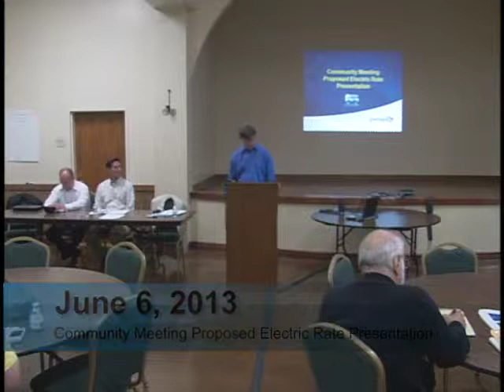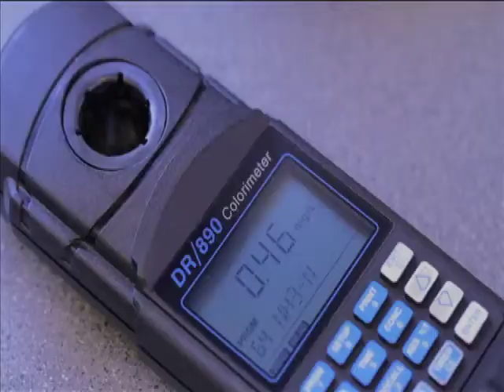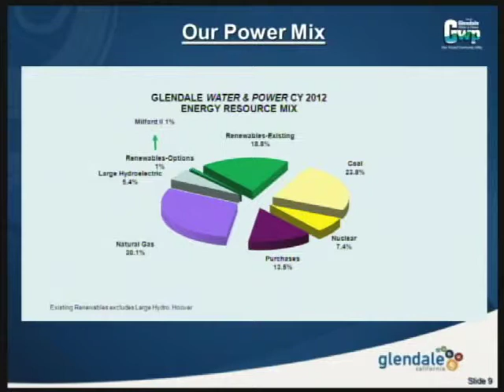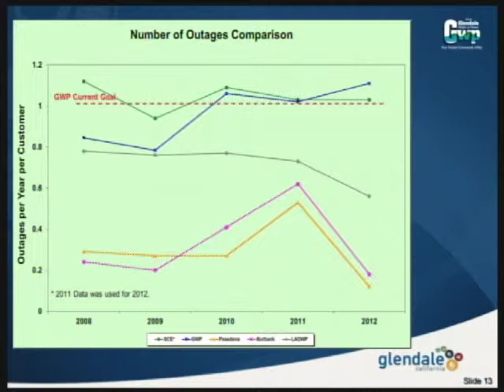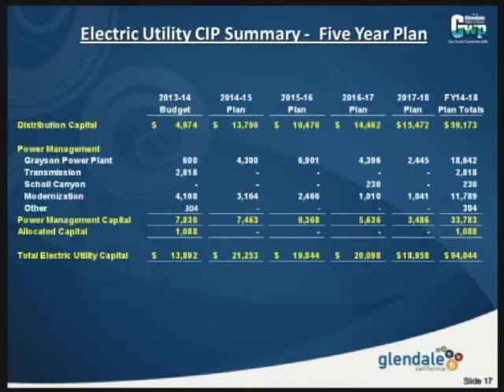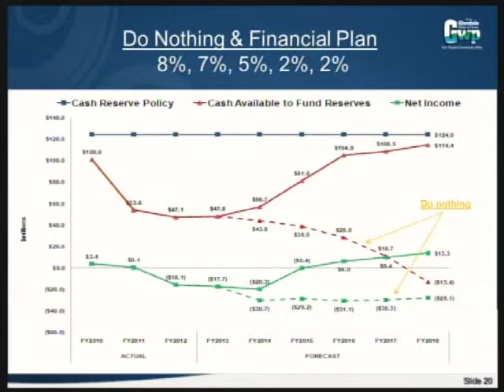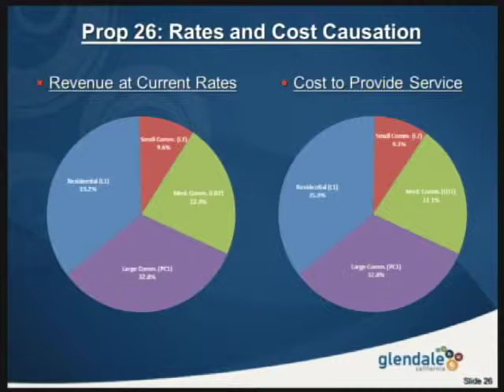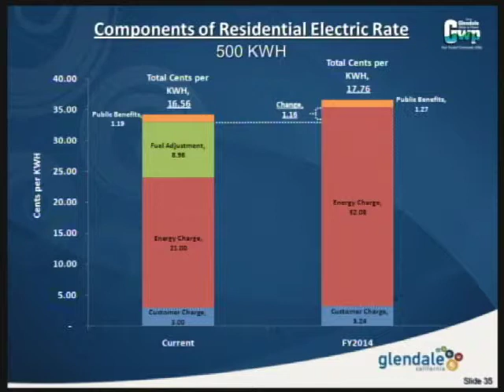GWP Proposed Electric Rate Community Meeting - June 6, 2013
Glendale Water & Power has organized community meetings to share information on our proposed electric rate increase. For more information on the proposed rates and upcoming community meetings, and to access important links and resources to assist you, please visit:

The approximate system average increase proposed is 8% for fiscal year 2014, 7% for fiscal year 2015, 5% for fiscal year 2016, 2% for fiscal year 2017 and 2% for fiscal year 2018.

Proposed Electric Rate Community Meeting Dates
Wednesday, June 5, 2013, 7:00 p.m. -- 8:30 p.m. Dunsmore Park Community Room - 4700 Dunsmore Ave., 91214
Thursday, June 6, 2013, 7:00 p.m. -- 8:30 p.m. Sparr Heights Community Center - 1613 Glencoe Way, 91208
Wednesday, June 12, 2013, 7:00 p.m. -- 8:30 p.m. Police Community Room, 131 N. Isabel St., 91206
Thursday, June 13, 2013, 7:00 p.m. -- 8:30 p.m. Boy Scouts of America - 1325 Grandview Ave., 91201
Wednesday, June 26, 2013, 7:00 p.m. -- 8:30 p.m. Glendale Youth Center - 211 W. Chestnut St., Suite 302, 91204
Thursday, June 27, 2013, 7:00 p.m. -- 8:30 p.m. Pacific Edison Community Center - 501 S. Pacific Ave, 91204

Join us for Coffee with GWP on the dates below for informal discussions on the proposed electric rate increase. Our customer service staff will be present to assist customers with our rate calculator. Please bring your GWP bill.

Saturday, June 15 at Maple Park, 820 E. Maple Ave. 12:00 p.m. -- 2:00 p.m.
Saturday, June 22 at Wilson Ave. Mini Park, 1101 E. Wilson Ave. 12:00 p.m. -- 2:00 p.m.